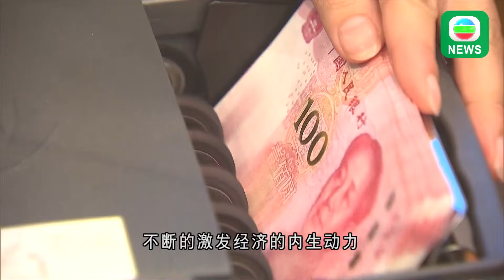香港无线︱两岸新闻︱2024年11月5日︱两岸︱李强进博会开幕式主旨演讲 吁全球各国以合作共赢态度坚持扩大开放︱TVB News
中国国际进口博览会在上海开幕，国务院总理李强发表主旨演讲，呼吁全球各国要以合作共赢的态度，坚持扩大开放才能真正推动持久的和平稳定和繁荣，中国亦会以自己的方式作出贡献。